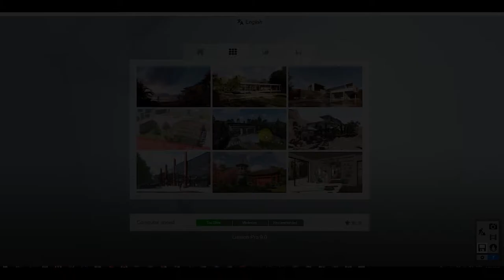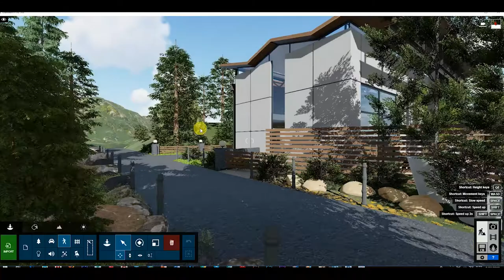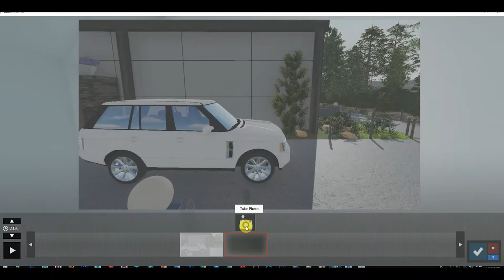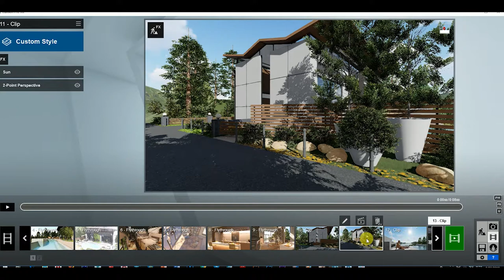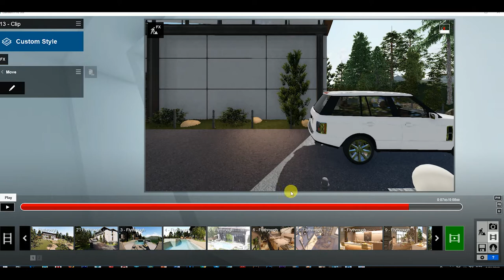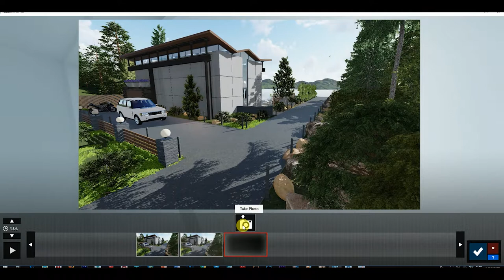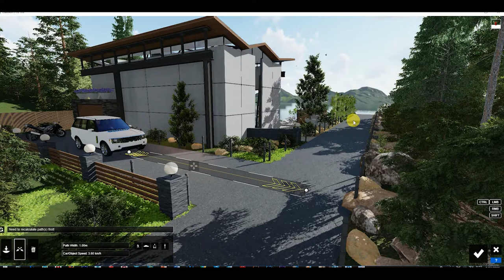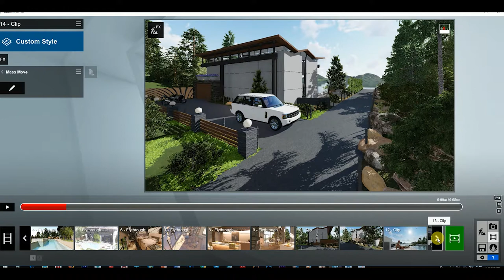របៀបធ្វើអោយឡានមានចលនា in LUMION 9, How To Make Car (Object) Animation in LUMION 9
អរគុណសម្រាប់ការទស្សនាវីឌីអូនេះសូមជូនពរអោយអ្នកទាំងអស់គ្នាទទួលបានជោគជ័និងមានសុខភាពល្អនិងទទួលបានចំណេះដឹងកាន់តែច្រើនជាងមុន
សូមអភ័យទោសរាល់កំហុសឆ្គងដោយអចេតនា
អ្វីដែលធ្វើក្នុងវីឌីអួទាំងអស់គឺគ្រាន់តែចង់អោយអ្នកទាំងអស់គ្នារីករាយ និងទទួលបានចំណេះដឹងពីវាតែប៉ុណ្ណោះ